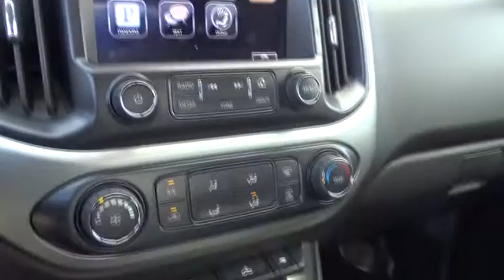2015 Chevrolet Colorado San Antonio, Houston, Austin, Dallas, Universal City, TX CT61067G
2015 Chevrolet Colorado
2015 Chevrolet Colorado 2WD LT - Stock#: CT61067G - VIN#: 1GCHSBE33F1262867

Gunn Chevrolet
12602 IH 35 North

Nicely Equipped LT Pkg, *Clean CARFAX*One-Owner*Low-Miles*, Looks and Drives Awesome! Great Truck at a Great Price! MANAGER SPECIAL! 6-Speaker Audio System Feature, Radio: AM/FM/SiriusXM w/Chevrolet MyLink, and SiriusXM Satellite Radio. San Antonio, Bexar, Shertz, Selma, Hill Country, Texas 78154.Are you interested in a simply outstanding truck? Then take a look at this beautiful 2015 Chevrolet Colorado. The immaculate shape of this Colorado displays all the signs of a loving owner this Colorado. It's showroom material and doesn't have a scratch on it. GM Certified Pre-Owned means you not only get the reassurance of a 12mo/12,000-Mile Bumper-to-Bumper limited warranty, but also an Exclusive CPO Maintenance Plan, up to a 6-Year/100,000-Mile, $0 Deductible, Fully Transferable, Powertrain Limited Warranty, a 172-point inspection/reconditioning, 24/7 roadside assistance, Courtesy Transportation, 3-Day/150-Mile Customer Satisfaction Guarantee, 3 month trial OnStar Directions & Connections Service if available, SiriusXM Radio 3mo trial if available, and a vehicle history report. It is nicely equipped with features such as *Clean CARFAX*One-Owner*Low-Miles*, 6-Speaker Audio System Feature, Looks and Drives Awesome!, MANAGER SPECIAL! Nicely Equipped LT Pkg, Radio: AM/FM/SiriusXM w/Chevrolet MyLink, and SiriusXM Satellite Radio. Thank You for shopping with Gunn! We would like to welcome you to a much better way of doing business. Our objective is to provide the highest quality service with our haggle-free One Simple Price method for purchasing new and used vehicles. Customer satisfaction guides our business. We pride ourselves in transpearancy, honesty, and conducting business with real numbers and not the confusing shell game that most dealers play!! Come in where you can relax and enjoy the process without fear of somebody trying to get into your pocket! Give us a Call today and schedule a demonstration drive!